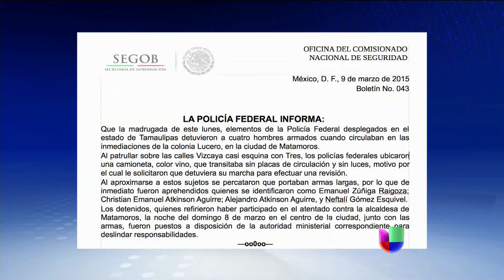Cuatro detenidos por atentado contra alcaldesa de Matamoros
Autoridades mexicanas capturaron a los sospechosos del fallido atentado contra Norma Salazar.